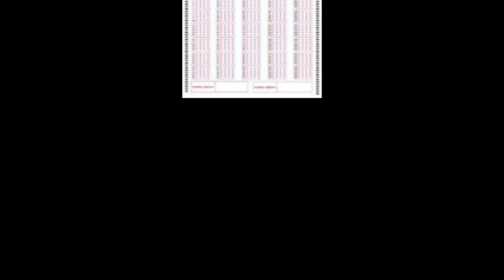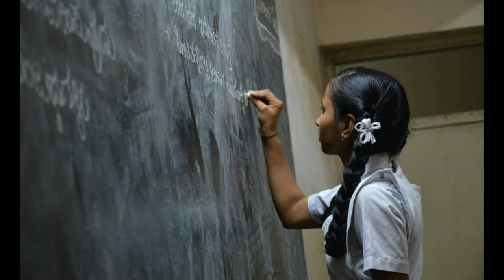অসমত নতুন ২২ হাজাৰ নতুন শিক্ষক প্ৰাক-প্ৰাথমিক শ্ৰেণী পদ সৃষ্টি। ইউনিক আইডি সকলে বিশেষ সুবিধা পাবনে।